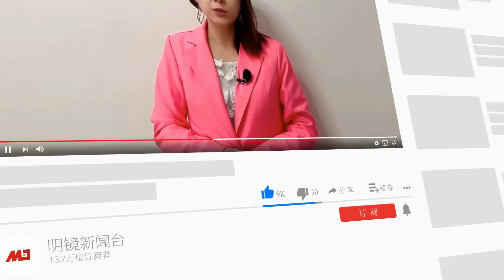突发：习近平任命新金融掌门人，李云泽空降国家金监局书记；习近平打破冷战！命高官5月见戴琪；李小鹏又接一新职；川普败诉判赔500万美元；李铁传“立功”大爆高层黑料∣新闻连报（20230510）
00:22 习近平任命新金融掌门人，李云泽空降国家金融监督管理总局党委书记
01:53 中美破冰？传戴琪5月将与中国商务部长会晤
05:37 中南海人事异动，李小鹏接任交通部党组书记
08:12 CNN主播杠上官媒社长，推特笔战引百万网民围观
08:57 李铁将送看守所，传有“立功”表现大爆高层黑料
12:11 川普败诉，判赔500万美元
17:51 佛州州长打击中共，连签限制中国人买房等3项反中法案